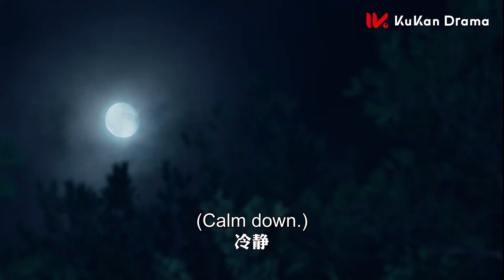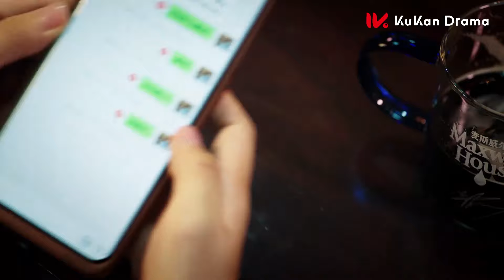🐾美女被逼嫁人 逃跑时却遇见了心上人 为爱疯魔她竟然黑化成妖《侍酒令 Order of the Sommelier》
❤【剧名 Drama Name】：侍酒令 Order of the Sommelier

【剧情简介】妖怪酒馆的老板白岐擅长调酒，他调制的酒能让客人进入梦境。品酒师浮羽来到酒馆，正当两人争执白岐调酒水平之际，心怀执念的客人们陆续走进治愈心灵的奇幻酒馆，在饮下特调的酒后进入梦境。梦中浮羽化身捉妖师、白岐变身小白龙，与客人一同经历世间至情之人、动情之事，消除执念，获得治愈， 并与过往和解。一段段奇遇中亲情、友情、爱情等人生百态让白岐浮羽获得成长，并成为相互羁绊的挚友。